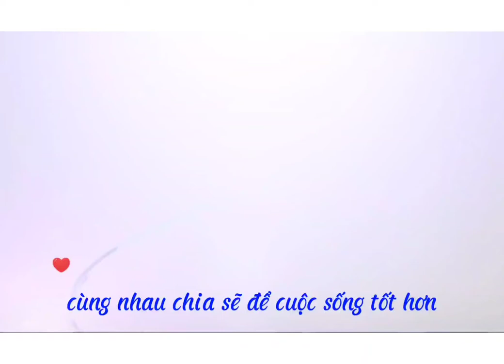TIN NÓNG_Tìm cách đưa người lao động trở lại TP HCM để làm việc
TP HCM đang tìm cách đưa người lao động trở lại TP để làm việc, tình hình dịch chuyển tích cực.
Nhưng không vì thế mà chúng ta lơ là, mọi người chúng ta ai ai nấy ở, thì cứ yên tâm, thực hiện đúng quy định về cách giãn xã hội theo thị trường chỉ của Nhà Nước và thực hiện quy tắc 5K để bảo vệ sức khỏe cho you, cho gia đình bạn và cộng đồng. Với phương châm dịch vụ chống lại mỗi dân chúng ta là 1 Pháo Đài VIỆT NAM cố gắng lên.

Vedeo trên tôi không sở hữu về tư liệu hình ảnh cũng như lời bình, tất cả đều là của tôi sưu tầm từ nhiều nguồn khác nhau.Cấm sao chép dưới mọi hình thức, tất cả đều làm sức mạnh tôi bỏ qua.